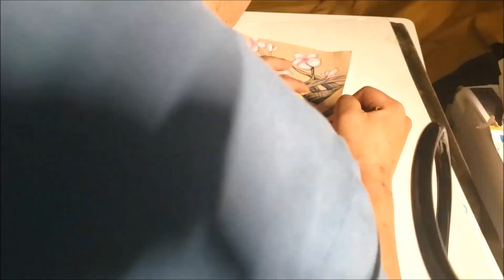Master Oogway Ascends Speed drawing ( Kung fu panda )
I think its fair to say, many people feel inspired after watching Master Oogway In Kung Fu Panda. The movie always remind me to be better than what I can be. The drawing took a very long time to get it presentable. Here's a quote from the movie, Master Oogway says, " Yesterday is history, tomorrow is a mystery, but today is a gift. That is why it is called the present."

Material List: Paper

PrismaColor Pencil

Music in this video
Song

Oogway's Legacy
Artist
Hans Zimmer;Lang Lang
Writers
Hans Zimmer
SME (on behalf of Sony Classical); UMPI, LatinAutor, LatinAutor - UMPG, CMRRA, UMPG Publishing, UBEM, and 5 Music Rights Societies
Song
Po Belongs
Artist
Hans Zimmer;Lang Lang
Writers
Hans Zimmer
SME (on behalf of Sony Classical); UMPI, BMI - Broadcast Music Inc., UBEM, CMRRA, UMPG Publishing, LatinAutor - UMPG, LatinAutor, and 6 Music Rights Societies
SHOW LESS